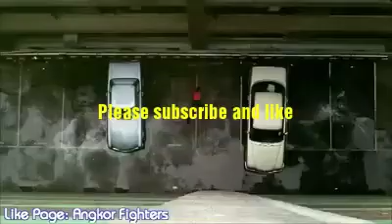Fighting the angkor fighters